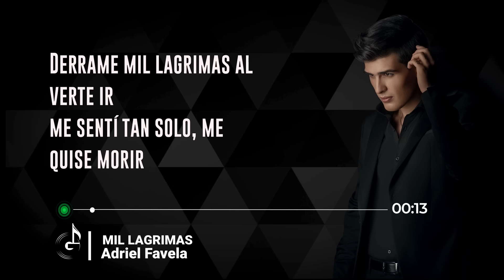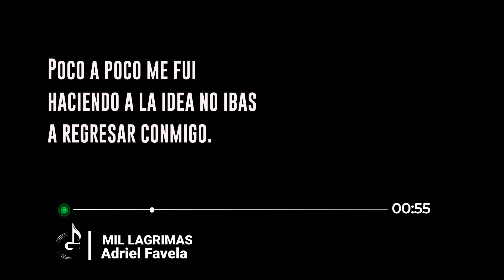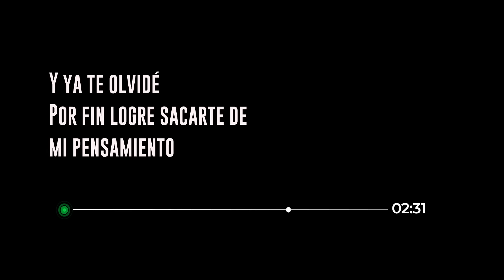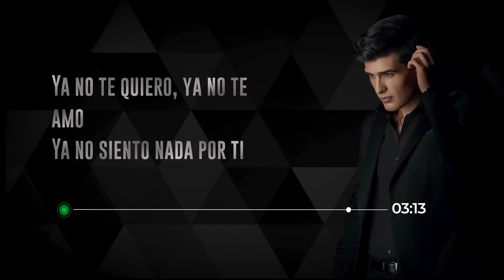CAJA FUERTE G360 - Adriel Favela "Mil Lagrimas" (Lyrics/Letra Oficial)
CONTACTO

Gerencia 360
300 E. Magnolia Blvd. Suite 500